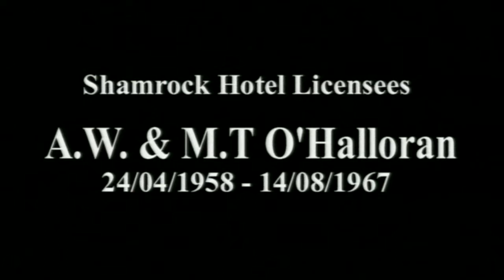About Dunnstown - The Shamrock Hotel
This video highlights the St Patrick's day celebrations and the history of the Shamrock Hotel in Dunnstown, a small village just outside Ballarat one hour from Melbourne nestled in the foothills of Mount Warrenheip.